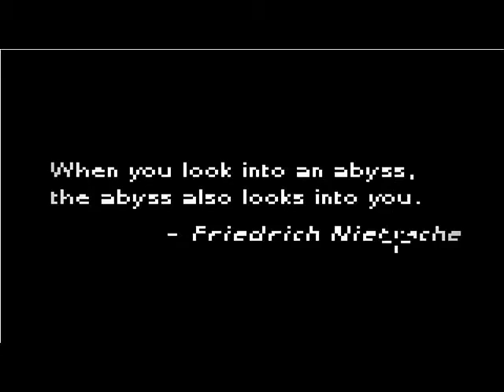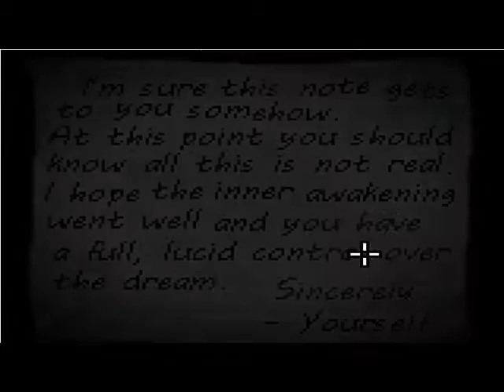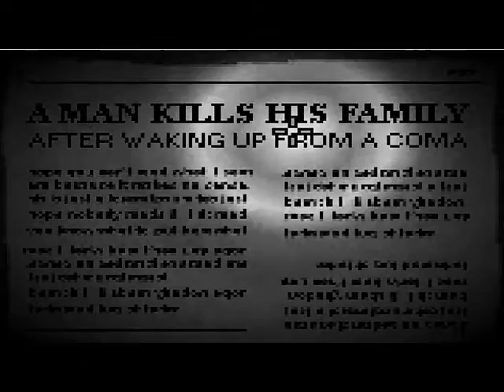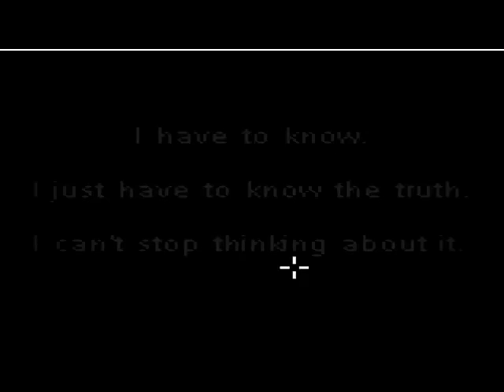Reef Plays Deep Sleep : Point and Click Terror!!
I try out this flash based indie game I found on gamejolt! Had to use the walkthrough a few times though..